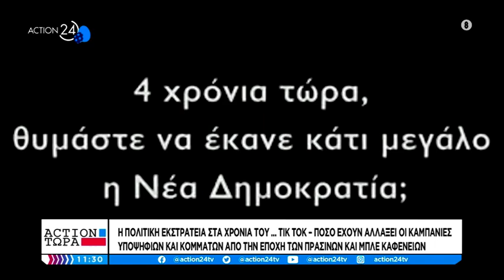Η πολιτική εκστρατεία στα χρόνια του...ΤΙΚ ΤΟΚ | ACTION 24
Οι επικοινωνιολόγοι Περικλής Πηλίδης και Βασίλης Καβάλος στο Action Τώρα.